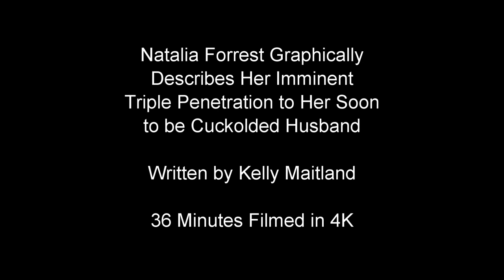Natalia Forrest Describes Her Group Relations to Her Husband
This is a non-rude preview of Natalia Forrest Graphically Describes Her Imminent Triple Pen– to Her Soon to be Cuckolded Husband.

Kinky Natalia Forrest explains to her husband that he is going to have to impotently watch her have group relations with his despised boss, his best friend, and his brother. The 36 minute screenplay and movie is available from Amazon as a Kindle book.